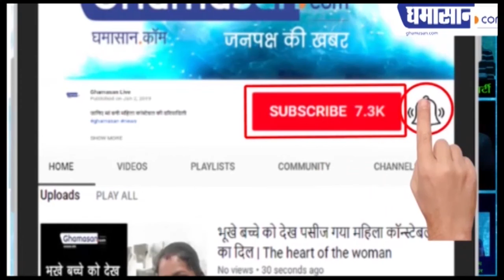Fact Check: Rishi Kapoor के आखिरी वक्त की Viral Video का क्या हैं सच ? Rishi Kapoor Hospital Video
ये हैं Rishi kapoor की Last Video का सच !
फरवरी में डाली गई थी यह वीडियो
 धीरज कुमार सानू ने डाली थी वीडियो